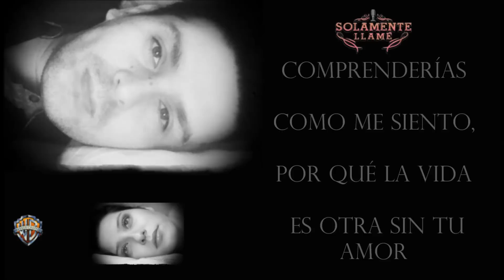Pablo Castro - Solamente Llame Feat. Maria Jose Quintanilla Video Lirico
SOLAMENTE LLAMÉ

Aquí me tienes desnudo aferrado a la almohada,
aquí me tienes buscando tu aroma en mi cama,
esta vez el dolor ha tocado a mi puerta,
esta noche es amarga es inmensa tu ausencia.

Me sumerjo en tristezas que hieren el alma,
me abandono a mi misma he perdido la calma,
si pudieras entrar un instante en mi mente,
comprenderías como me siento,
por qué la vida es otra sin tu amor.

Solamente llamé para decir que te amo,
Solamente llamé para decir que te extraño,
Simplemente pensé que estarías despierta,
A lo mejor igual que yo viviendo en tinieblas.
Solamente llamé porque te echaba de menos,
Solamente llamé para decir que te quiero,

Ha llegado a mi vida la melancolía,
Se ha venido esta noche una brisa muy fría,

Solamente llame para decir que te amo,
Solamente llame para decir que te extraño,
Solamente llame porque te echaba de menos,
Solamente llame para decir que te quiero,